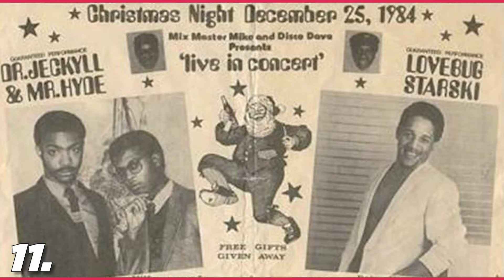11 things you DIDN'T know about Cousin Skeeter.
and we’re back with another video on Cousin Skeeter - this time, we’re going over 11 things you probably didn’t know about the show.

since i posted the retrospective, i’ve had the opportunity to talk with Rondell Sheridan (Andre Walker) and interview Alonzo Brown (the show’s creator). because of that, i thought it’s be fun to treat y’all with some behind-the-scenes details & fun stuff i learn through those conversations.

so, if you’re curious to now what 90s commercial sparked the idea for the show or what two 80s sitcoms the creator drew inspiration from or what two actors didn’t meet in person until nearly a decade after the show concluded - this videos for you.

hope you have some fun with this 90s Nickelodeon retrospective.

chapters:
00:00 - intro
01:32 - 11 things you didn’t know
06:22 - outro

creators:
Alonzo Brown
Phil Beauman
Brian Robbins

cast:
Bill Bellamy - cousin skeeter (Drew Massey - puppeteer)
Robert Ri’chard - bobby walker
Meagan Good - nina jones
Rondell Sheridan - andre walker
Angela Means - vanessa walker

special thanks to @wearegoodnews8245 for the footage of Angela Means and The Jack Fruit Cafe! ☺

we’ll be back to the retrospectives soon, but in the meantime, let me know if there’re any other shows you'd like me to cover & what you thought of THIS video.

then follow me on the internet.

*help support my future projects!*

footage courtesy of:
ViacomCBS, Disney Studios, & NBCUniversal